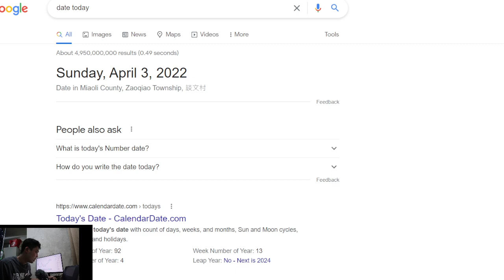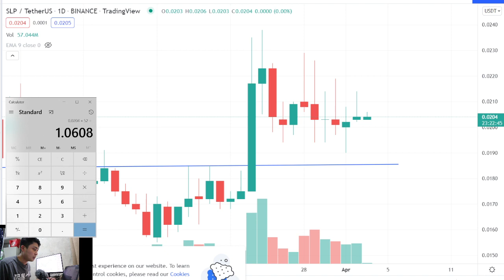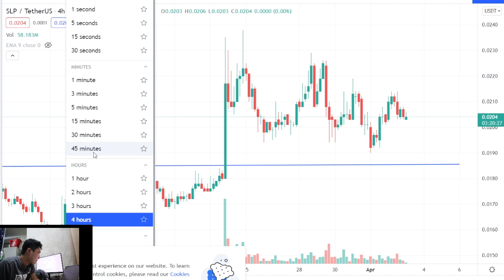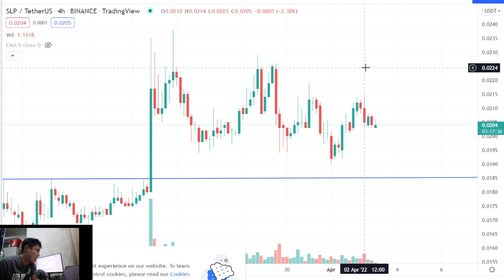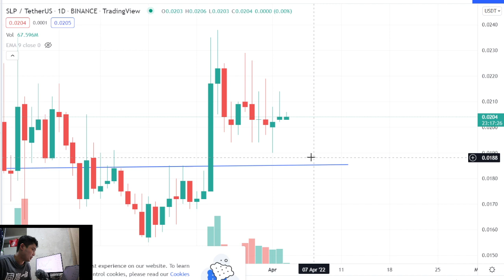SLP Price Update April 3, 2022 Analysis Paralysis